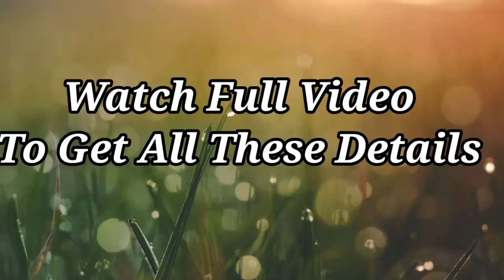New Wedding Collection 2024 | Pakistani Gota Work Suits